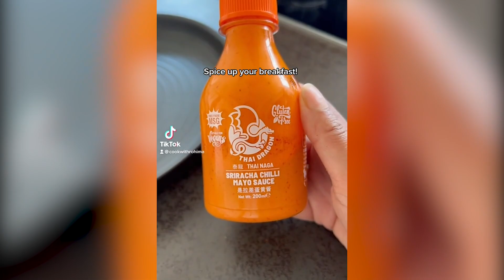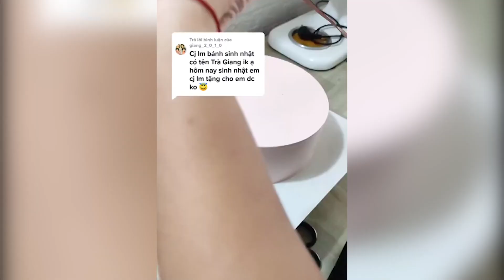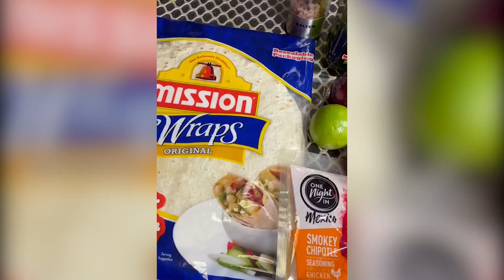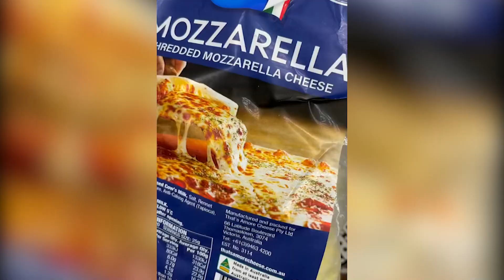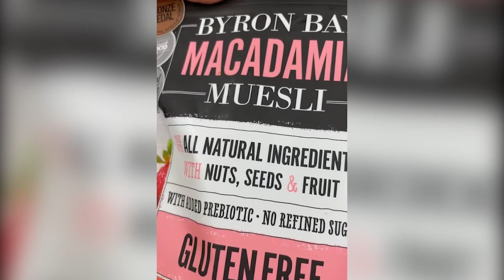Recipes For Lazy People's Food 🌈 Storytime Tiktok Compilation #166